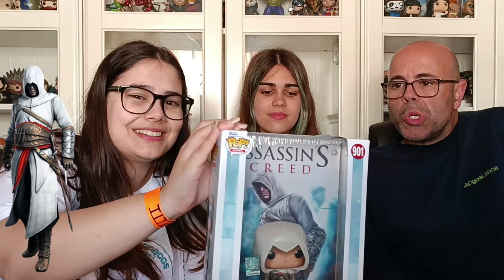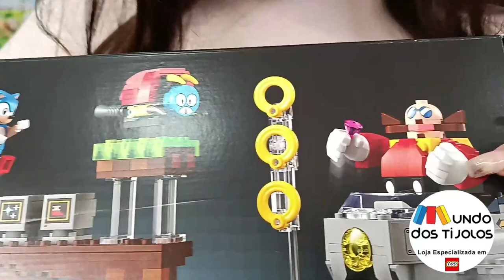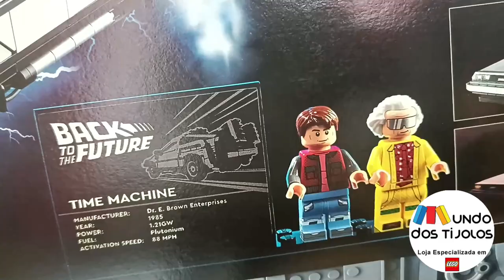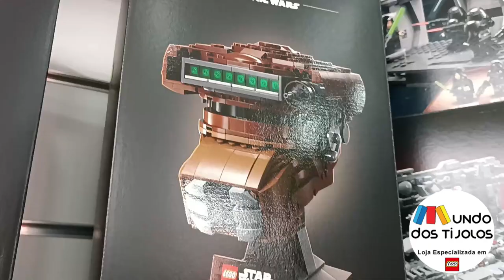ROCK 🎸 GAMING 🎮 ANIME 🎐 três paixões um vencedor I Casa dos Bonecos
Eterna Guerra "QUEM RECEBEU O ITEM MAIS BONITO"😎
HYPER-TOYS venham ver como se monta uma figura XM Studios 1/6 💥
MUNDO dos TIJOLOS estes sets deixam nos sem palavras 💖
Cliquem no "gosto" e SUBSCREVAM O CANAL !